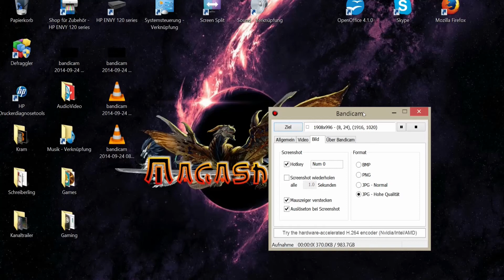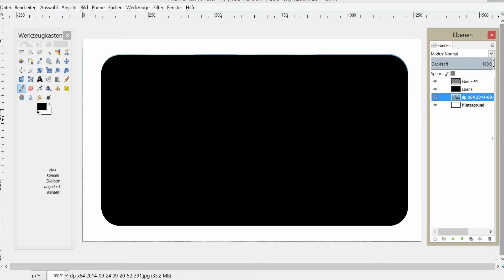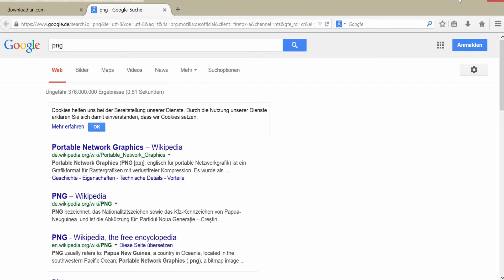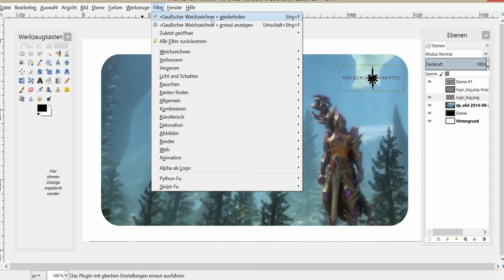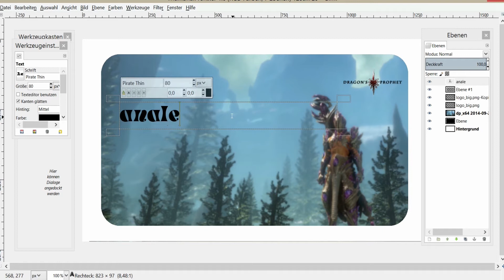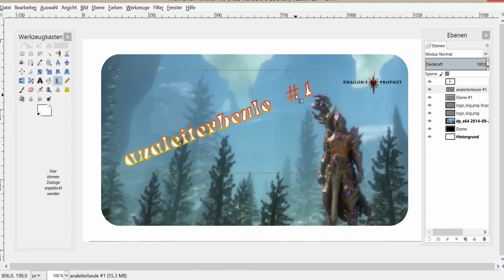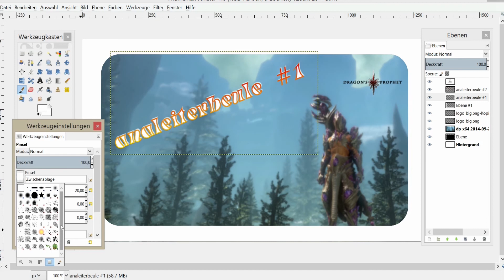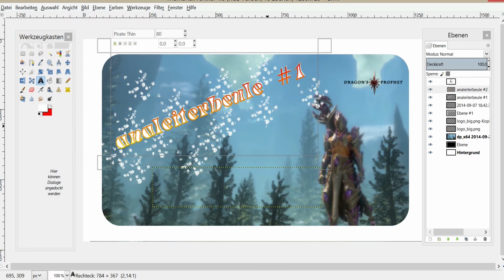Das Thumbnail Tutorial mit gimp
Hier zeige ich Euch mal wie ich mit dem freeware-Programm "gimp" meine thumbnails erstelle.